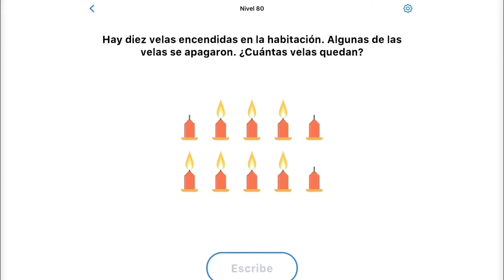Easy Game | Nivel 80 - Hay 10 velas encendidas en la habitación. ¿Cuántas velas quedan?